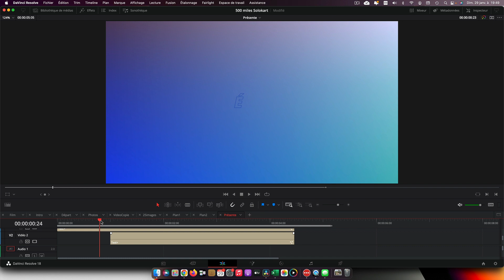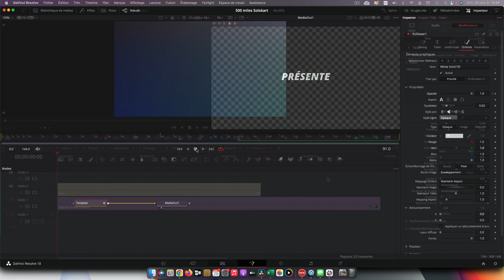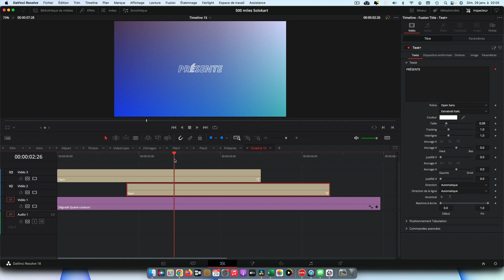Davinci Resolve : Un titre avec des lettres qui apparaissent de façon aléatoire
Dans Davinci Resolve, avec les titres text+ il est assez facile de faire varier l'affichage de chaque lettre. Il faut passer par fusion, mais rien est compliqué.